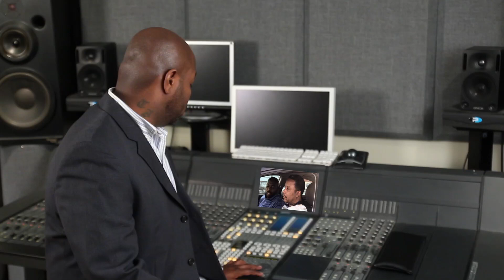BLISSFULLY UNMARRIED COMMERCIAL 2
blissfully unmarried commercial spot